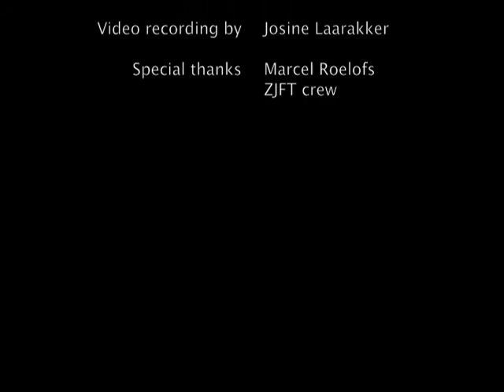Boem Klatsch Pak Aan - Michel Godard, Steven Kamperman, Oene Van Geel ZJFT2015 • 3/7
Michel Godard (tuba, serpent), Steven Kamperman (alto clarinet, Bb clarinet) and Oene van Geel (viola, cajon) live at the ZomerJazzFietsTour 2015, Garnwerd (Groningen).
'Boem Klatsch Pak aan' is composed by Steven Kamperman
Video recording by Josine Laarakker